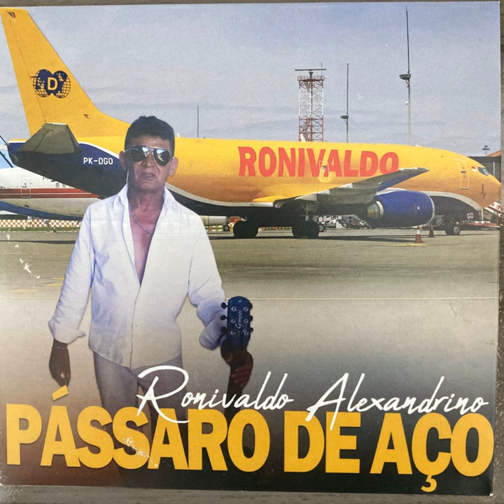Camisola Amarrotada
Camisola Amarrotada · Ronivaldo Alexandrino

Pássaro de Aço

Composer: José Alexandrino
Lyricist: José Alexandrino